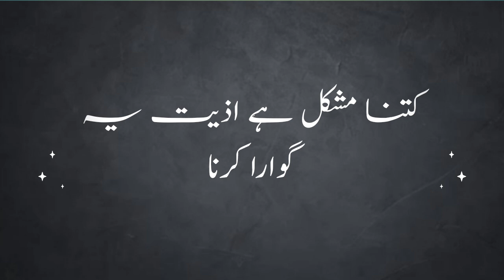Kitna Mushkil Hai Aziyat Ye Gawara Karna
Dill Se Utre Huye Logon Mein Guzara Karna